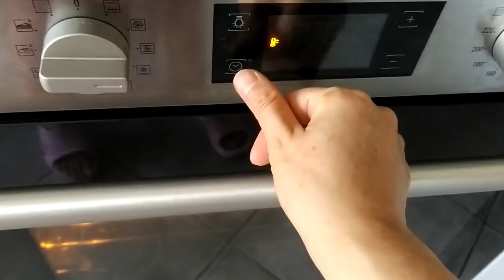【フランス本場の】フレンチパーティーに似顔絵ケーキをプレゼント★French party★後半、アペリティフ用のフランス家庭料理を作る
フランスの誕生日パーティーで似顔絵ケーキをサプライズプレゼント！
フランスでは似顔絵ケーキが珍しく、心を込めて制作したら、大変喜んでもらいました。
フランスのパーティーでは、美味しい料理がいっぱい並ぶ。
その中でもチーズタワーにはびっくり！！
ぜひフランスの本場のパーティーを覗いてくださいね。
マカロンちゃんは浴衣姿で参加♥
後半は、アペリティフ用のフランス家庭料理を作る
です。

★マカロンちゃん
・日仏ハーフ
・2017年生まれの３歳
・パパフランス人
・ママ日本人
・南フランスのピレネー山脈の麓在住
・両親、以前京都の祇園でレストラン経営

ここ南フランスの田舎から、日本へ向けて食文化を中心にフランスの風景、習慣や文化などを配信✨🌈🍀
毎回、前半はフランスのエピソードと後半は小さなシェフ、マカロンちゃんがフランスの家庭料理作ります😆✨💕❤️

南フランスのアドベンチャーへようこそ

★サブチャンネルのショートビデオ(マカロンちゃんの日常を綴ってます)
「Macaron Chan バイリンガル日記 in France」
もよろしくね♥